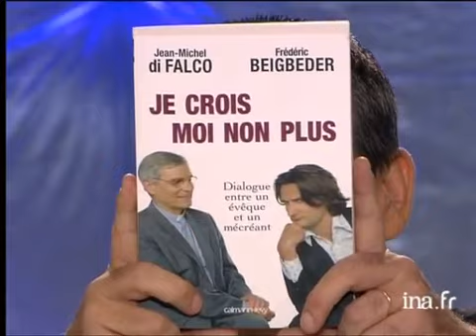Interview je crois moi non plus de Jean Michel Di Falco et Frédéric Beigbeder - Archive INA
Laurent BAFFIE, Michèle LAROQUE, Dany BOON, Gérard DARMON, Frédéric BEIGBEDER et Monseigneur DI FALCO répondent à l'interview "Je crois moi non plus" de Thierry ARDISSON... Images d'archive INA